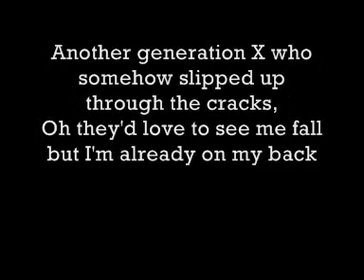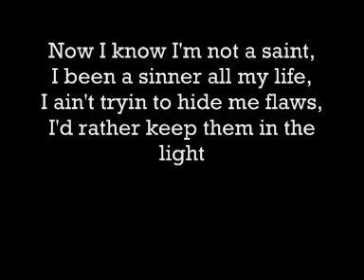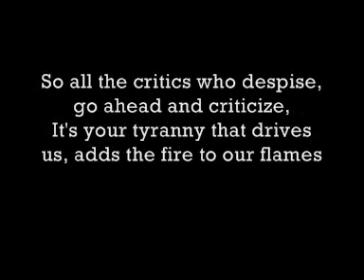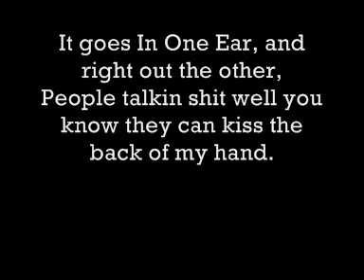CAGE THE ELEPHANT IN ONE EAR LYRICS!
the lyrics to cage the elephant's new song-in one ear
if any mistakes have been made i am sorry but u can make your own video if u want 2 critacise
anyways enjoy the video feel 3 to comment and rate the video thnx 4 watching